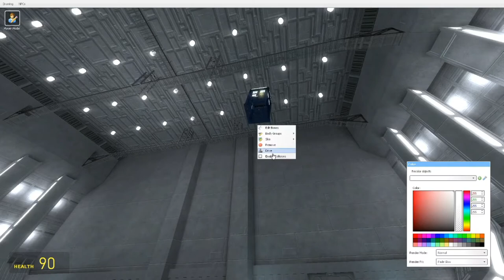Gmod Doctor Who Episode 2 Dalek Escape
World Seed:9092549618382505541